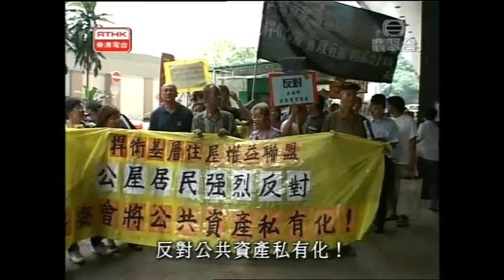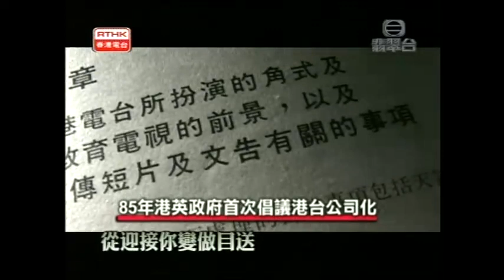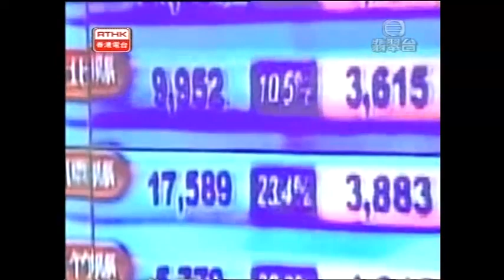頭條新聞2005：終極審判 ; 《港台公司化》 ; 上網上線非新聞報導 － 《天氣熱的原因》 ; 匯標風波 ; 《炎熱天氣》 ; 這麼近那麼遠 ; 恐怖襲擊